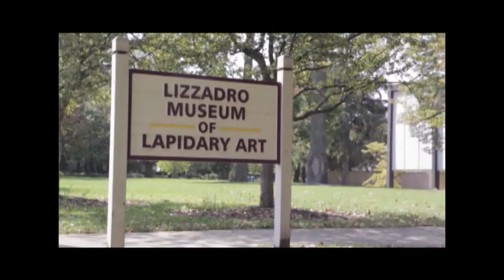EOKT 1363 York Community High School Performing Arts Department 32nd Annual Collage Concert